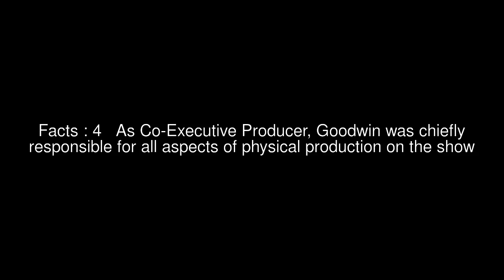Work on the X-Files of R. W. Goodwin Top 6 Facts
Facts : 1 Work on the X-Files Goodwin worked as Co-Executive Producer for the X-Files from 1993 through 1998
Facts : 2 He had first met series creator Chris Carter when the two were working on separate series for NBC in the 1980s
Facts : 3 Goodwin watched the pilot episode, met with Chris Carter, and shortly afterwards was hired as Co-Executive Producer
Facts : 4 As Co-Executive Producer, Goodwin was chiefly responsible for all aspects of physical production on the show
Facts : 5 He also directed a few episodes per season, usually the first and last episodes of the season
Facts : 6 Goodwin s work on the series ended at the end of season five when the show moved production from Vancouver to Los Angeles